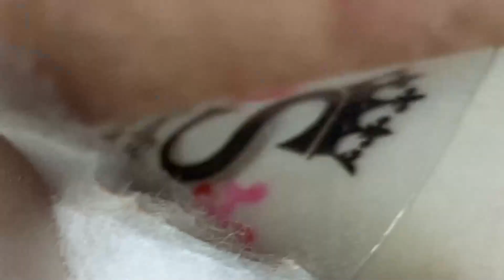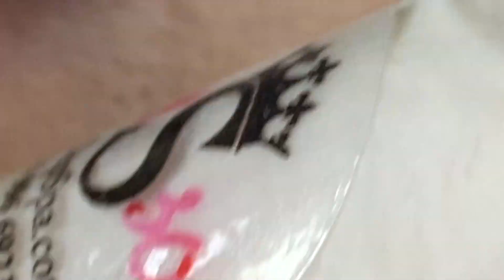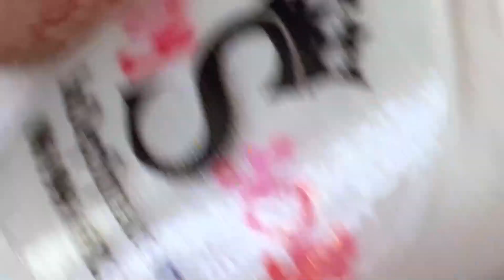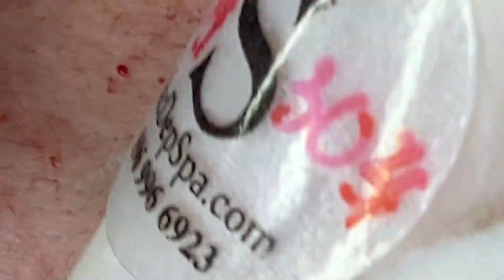Most Satisfying and Relaxation with LN Video #100